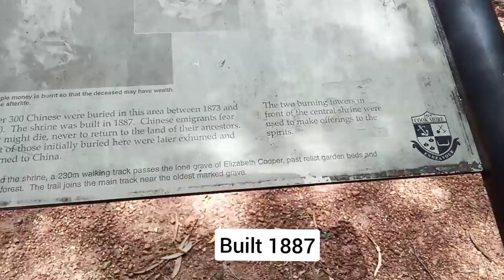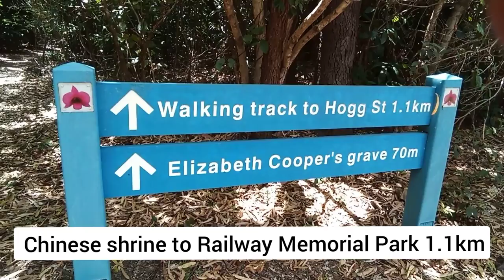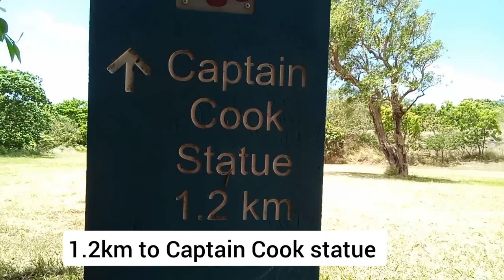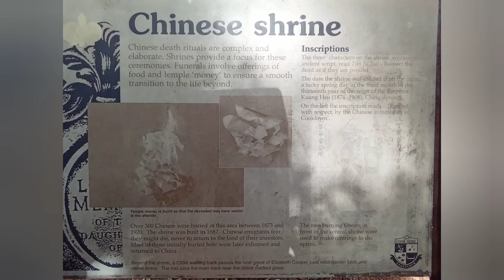Chinese Shrine to Cooktown Historic Railway Park QLD Australia 🇦🇺 쿡타운 산책로 Cape York Peninsula